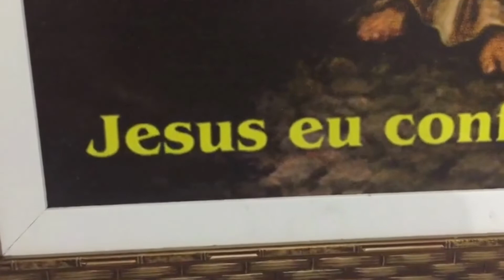Jesus Misericordioso. Significado do Quadro.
Jesus Misericordioso um quadro lindo que por sua vez um lindo significado.
Esse vídeo trás o simbolismo dos detalhes dessa linda pintura sagrada.
Esse lindo quadro você adquirir na Casa Católica.
Casa Católica
Rua Major Facundo 353 Centro Fortaleza CE